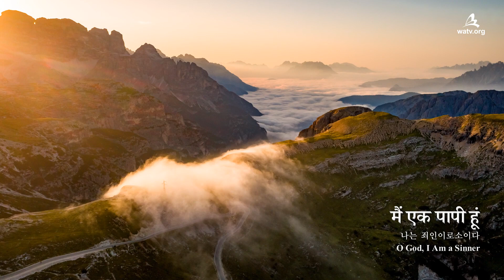〔नया गीत〕 मैं एक पापी हूं ▶ चर्च ऑफ गॉड, आन सांग होंग, माता परमेश्वर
【हिन्दी, Hindi】
इस वीडियो का प्रतिलिप्यधिकार वर्ल्ड मिशन सोसाइटी चर्च ऑफ गॉड के पास है। अनधिकृत नकल और वितरण निषिद्ध है।